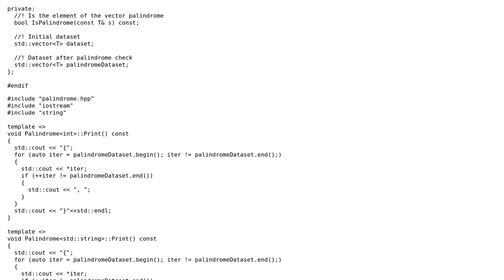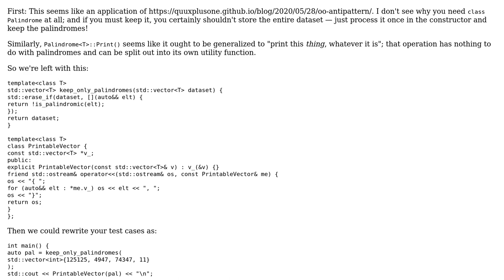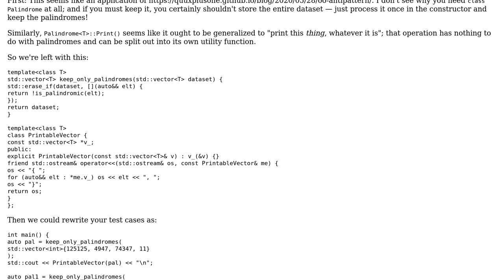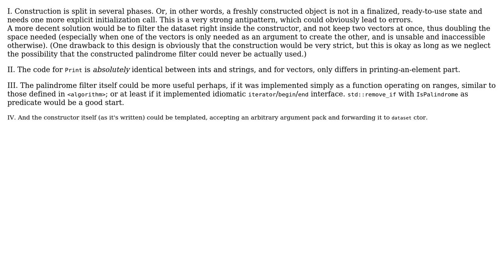Code Review: Templated palindrome (2 Solutions!!)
Code Review: Templated palindrome

With thanks & praise to God, and with thanks to the many people who have made this project possible! | Content (except music & images) licensed under CC BY-SA | Music | Images & others | With thanks to user user3638488 user Quuxplusone user bipll and the Stack Exchange Network Trademarks are property of their respective owners. You are responsible for your own actions.